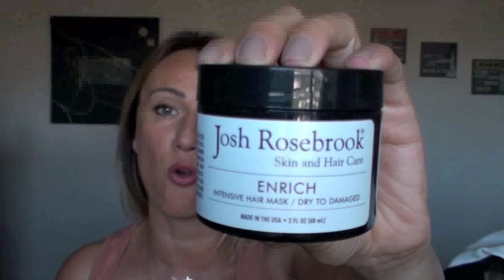Haul mode (new co), beauté et Thés !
Ce que je porte :
Debardeur Promod
Vernis Capuccino Kure Bazaar
Levres : High pencil Chablis Bite Beauty

Le site de Julie The Green Jungle Beauty Shop
-10% avec le code CLELIA10

Coming soon...